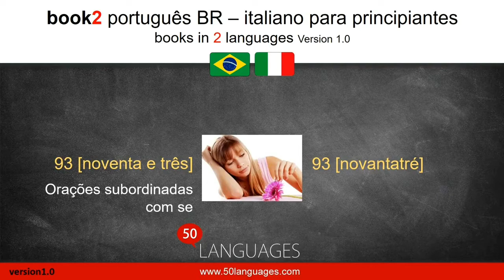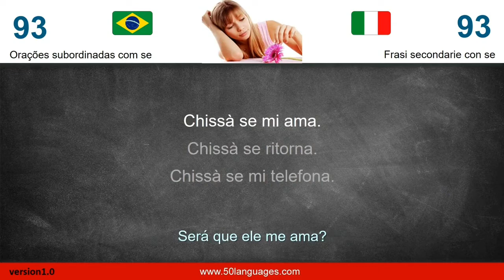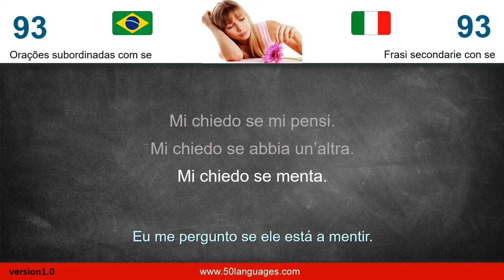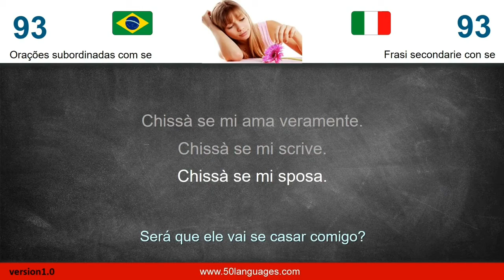Curso de Italiano | Aula 93: Oração subordinadas com se